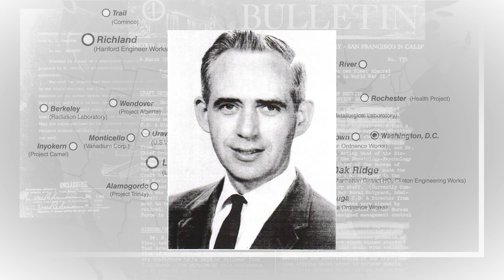Nate Ballou A Lifetime in Science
This video celebrates the life and science of Nate Ballou. Nate's impact dates back to the 1940s when he became a contributing scientist to the Manhattan Project, the project that built the atomic bomb. In 1967, Nate began the second trajectory of his career at the Pacific Northwest National Laboratory, where he has spent nearly half a century advancing radiochemistry, mass spectrometry, and new analytical techniques to address national security challenges. Nate retired in 2012 and became a Scientist Emeritus of the laboratory and continues to impact today’s current and up and coming scientists.